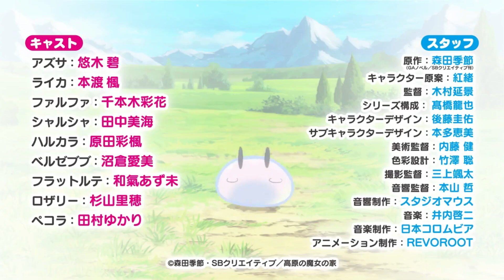Slime Taoshite 300-nen, Shiranai Uchi ni Level Max ni Nattemashita | Trailer/PV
Se reveló un nuevo video promocional para la adaptación al anime de las novelas "Slime Taoshite 300-nen, Shiranai Uchi ni Level Max ni Nattemashita". La serie se estrenará el próximo 10 de abril bajo la producción de los estudios Revoroot.
El tema de apertura para el anime "Gudafuwa Everyday" será interpretado por Aoi Yuuki. El tema de cierre estará a cargo de la actriz de voz Azumi Waki.